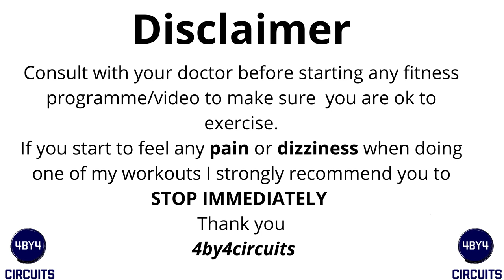30 Day Workout Challenge Over 50 | DAY 19 | 20 MINUTE LIGHT CARDIO AND WEIGHTS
Welcome to day 19 of my 30 Day Workout Challenge Over 50 - This is a 20 minute light cardio and weights workout There will be 6 exercises to 4 rounds with 30 seconds on each exercise followed by a 15 seconds rest.

You can do this workout without weights. This workout will inclued a warm up and cool down stretches.

Take care,

Anthony

Social Media...